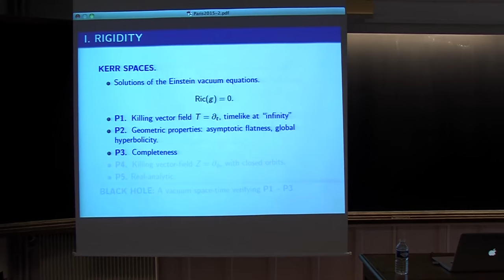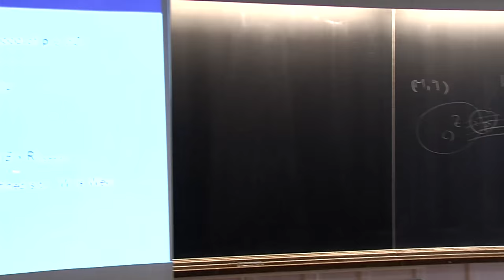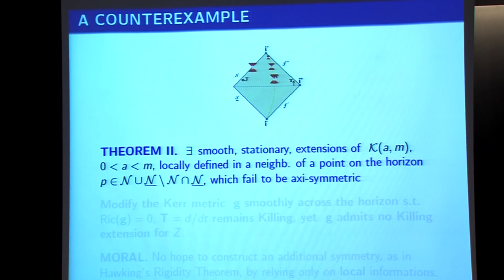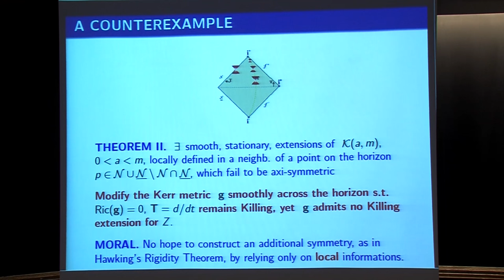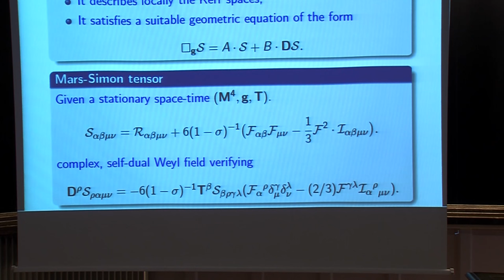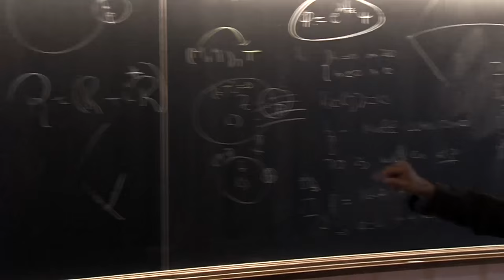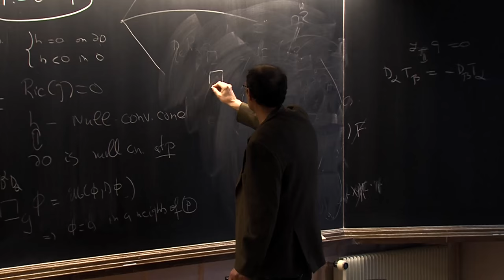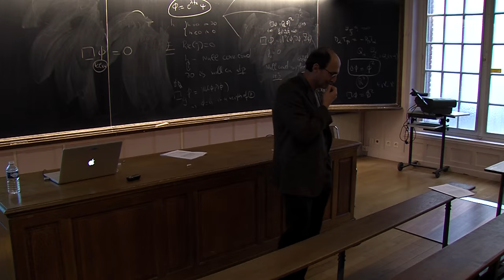03/11/2015 - Sergiu Klainerman - Lecture 3 - On The Mathematical Theory of Black Holes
The  lectures  will  focus  on  some  of  the  key  issues  of mathematical  theory  of  black holes, i.e. rigidity, stability and collapse. The first two issues can be neatly summarized by two
well known conjectures. The rigidity conjecture identifies the class of stationary, asymptotically flat solutions to the Einstein vacuum equations (or more general field equations) as the explicit
Kerr  family.  The  second  asserts  that  these  solutions  must  be  stable  under  general  dynamical perturbations. Though both rigidity and stability are taken for granted in modern astrophysics,
they remain far from settled even at a heuristic level, not to speak of rigorous mathematical proofs.
The third issue deals with the question of how black holes can form in the first place from regular initial conditions is intimately tied to the concept of trapped surfaces. In the lectures I plan to
review the present state of understanding regarding these problems.

This course is part of the Trimester Program “Mathematical general relativity” which took place at the Institut Henri Poincaré in order to celebrate the 100th anniversary of general relativity.